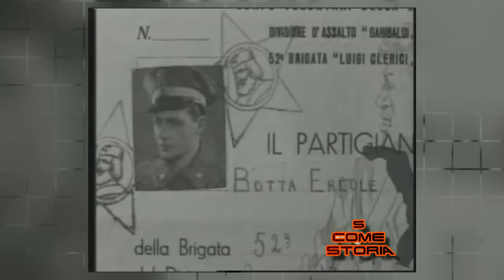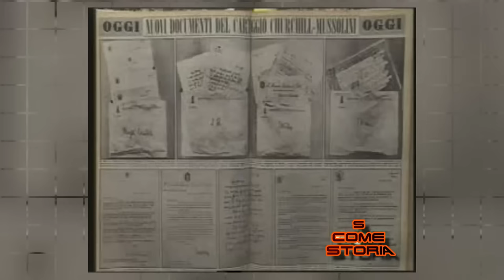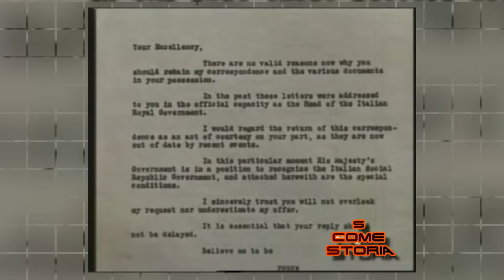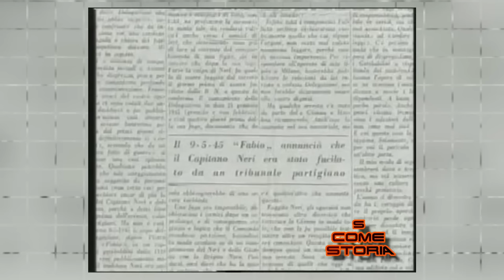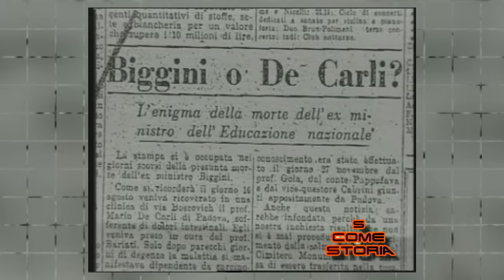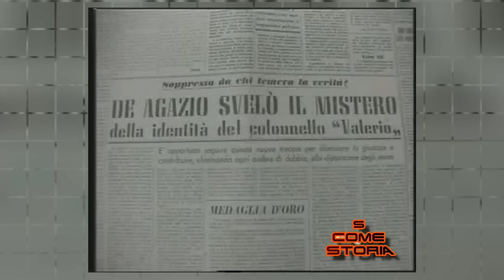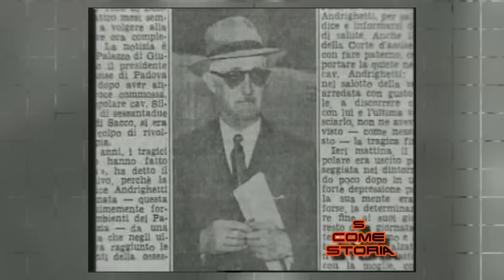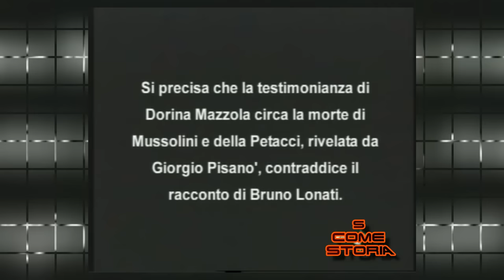01 - Il Carteggio Churchill Mussolini